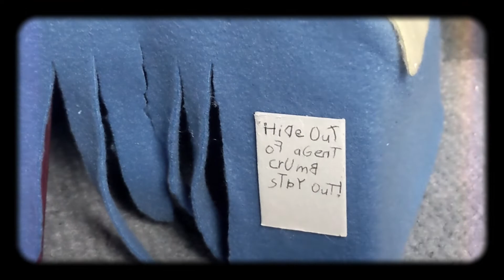Agent Crumb - A GLOOMY birthday.